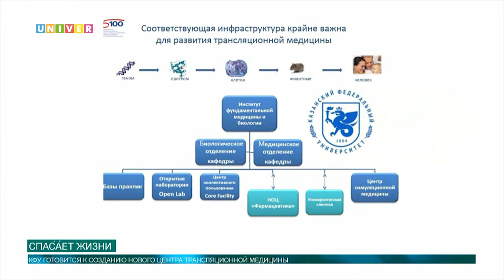Медицинский городок КФУ спасает жизни